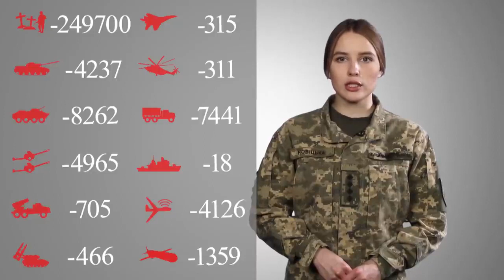Загальні бойові втрати противника з 24.02.22 по 06.08.23